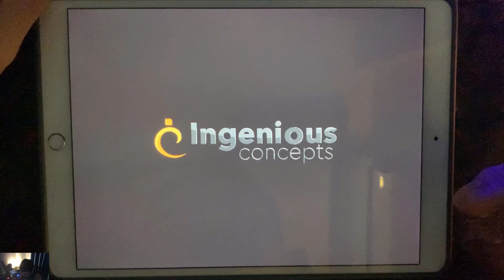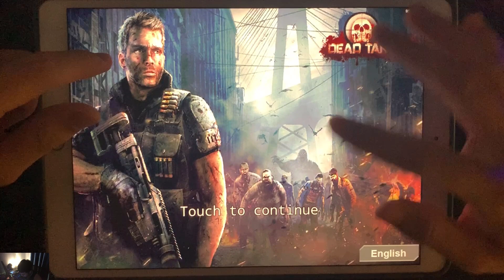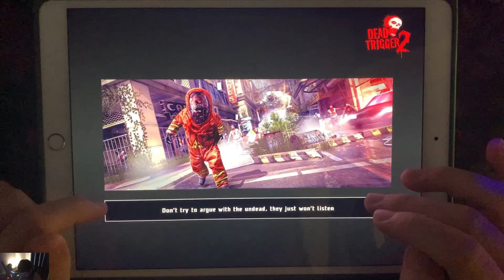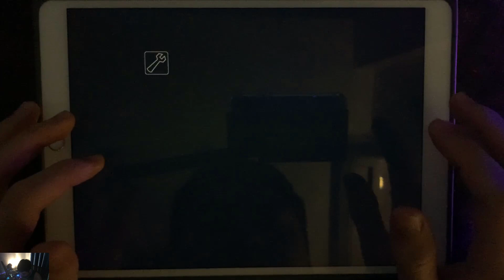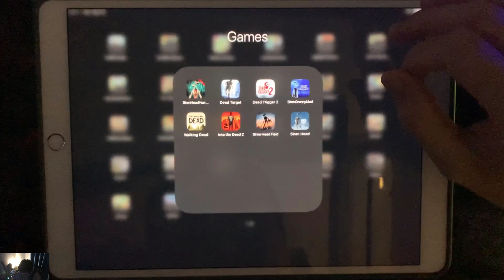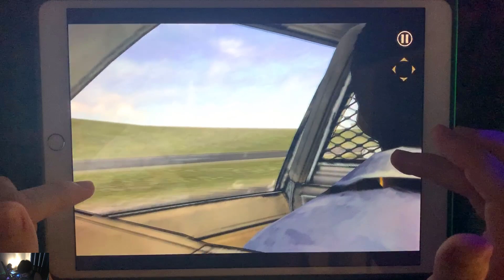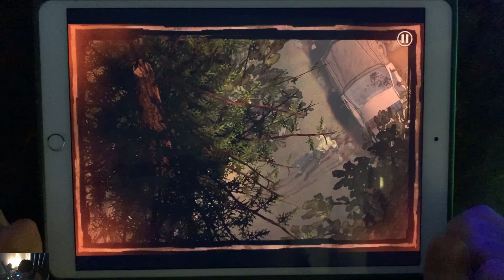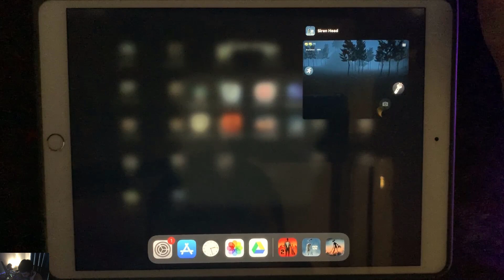Siren Head Horror House Games,Dead Target,Dead Trigger 2,Siren Granny Mod,Walking Dead,Indo The Dead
Siren Head Horror House Games, DeadTarget DeadTrigger2 ,Siren Granny Mod,Walking Dead,Indo The Dead 2,Siren Head Field,Siren Head